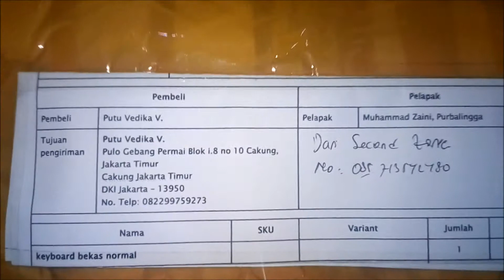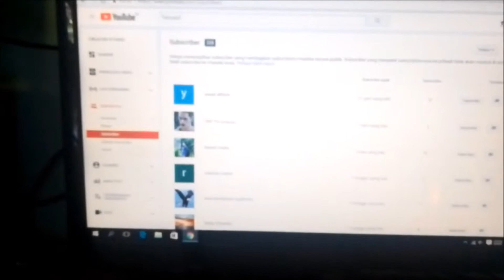Giveaway 200 Subs - Keyboard Ex Warnet 😂😂